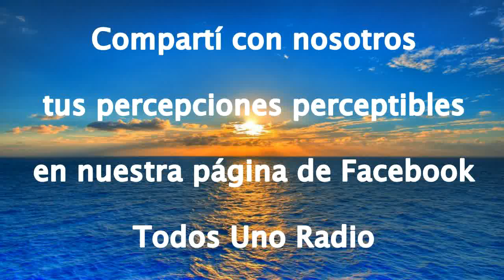Cuando los jóvenes nos dan el ejemplo - Percepciones Perceptibles - La columna de Mirta Lescano